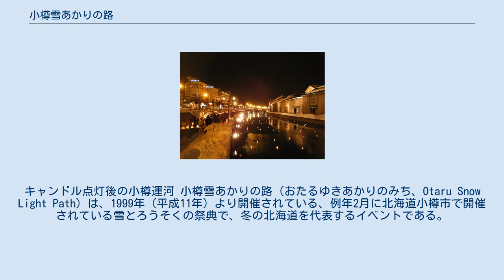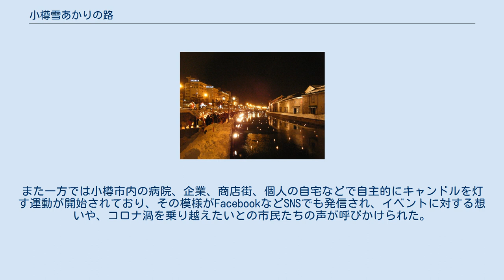小樽雪あかりの路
キャンドル点灯後の小樽運河 小樽雪あかりの路（おたるゆきあかりのみち、Otaru Snow Light Path）は、1999年（平成11年）より開催されている、例年2月に北海道小樽市で開催されている雪とろうそくの祭典で、冬の北海道を代表するイベントである。
小樽雪あかりの路実行委員会（中村全博 実行委員長)が主催し、市民や地元商店街、町内会、企業、学校やボランティアなどが支えている。期間中は歴史的な街並みの中に並べられた無数のキャンドルによって幻想的な雰囲気が演出され人気が定着しつつある。近年は、50万人前後の来場者数を記録している（過去最高は第10回（2008年）の57万5000人）。
地元では「雪あかりの路」の通称で親しまれている。
 1997年に小樽観光誘致促進協議会で、小樽市の観光の問題点について話し合われた結果、冬季の集客が最優先課題とされた。
小樽は小樽運河やガラス工芸などで全国的に知られた観光地となり、多くの観光客が小樽を訪れるようになったが、観光客が訪れる時期は多くが5月から9月であり、冬季はオフシーズンとなり、観光客の姿は市内からほとんど消えてしまっていたのである。
小樽の冬のイベントとしては、雪像や滑り台を作り、キャラクターショーなどの催しを行う「ウインターフェスティバル」があり、1998年2月で23回目を迎えていたが、「マンネリ」との指摘も強く、観光関係者から「冬の観光をアピールする新たなイベント作りが急務」との声が出ていた。
 1999年2月には小樽でスキー国体が開催されることから、小樽観光誘致促進協議会で、国体開催期間に合わせて何らかのイベントを開催して冬季の小樽観光を全国にPRすることが話し合われた。
小樽市、小樽商工会議所などからも賛同を得られことで、開催が正式に決定した。
「寂しい、暗い」というイメージを一新するため、ろうそくの明かりで運河や町を照らし出すこと、手宮線跡地に雪のトンネルと広場を設置すること、出店を設けることなどの企画が発案され、開催に至った。
官庁からの押しつけでなく、市民の声から生まれたイベントという点が特徴である。
小樽雪あかりの路というイベントの名称は、小樽の冬を感じさせる言葉として、小樽出身の文学者である伊藤整の詩集「雪明かりの路」に由来している。
 手宮線会場と運河会場が、メイン会場となっている。
第14回（2012年）では、市内46会場で行われた。
 期間中は中央バスによる循環バス「雪あかりの路ろまん号」、天狗山会場へ「小樽夜景シャトルバス」などが臨時運行される他、高速おたる号（北大経由）の一部が小樽運河ターミナルまで延長運行される。
 小樽の玄関である小樽駅および小樽ICから小樽運河までの所要時間・距離は以下の通りである。
有料駐車場は会場周辺の各所にあり、市が作成しているパンフレットの地図においてもそれが案内されている。
 近年はさっぽろ雪まつりとほぼ重なる期間に開催されている。
2016年は全日程で好天に恵まれたことや、春節（旧正月）と重なったことでのアジア圏の観光客の増加により、来場者数は2011年開催の第13回以来の50万人超えとなった。
それ以降の来場者数の減少の理由については、2017年は建国記念日が土曜日と重なって休日が1日減ったこと、2018年は冬季オリンピックと重なったことやインフルエンザの流行、2019年は開催初日の大寒波、2020年は日韓問題や新型コロナウイルス感染症の流行などによる観光客の減少と分析されている。
 2021年は新型コロナウイルス感染症拡大により、開催自体が初の全面中止となった。
代わってYoutubeに公式チャンネルが設けられ、本イベントでピアノ演奏をしていたピアニストの平間さと子による演奏の模様や、過去の歴史を振り返る歴代ポスターなどが紹介された。
また一方では小樽市内の病院、企業、商店街、個人の自宅などで自主的にキャンドルを灯す運動が開始されており、その模様がFacebookなどSNSでも発信され、イベントに対する想いや、コロナ渦を乗り越えたいとの市民たちの声が呼びかけられた。